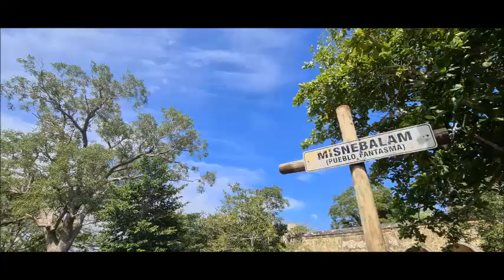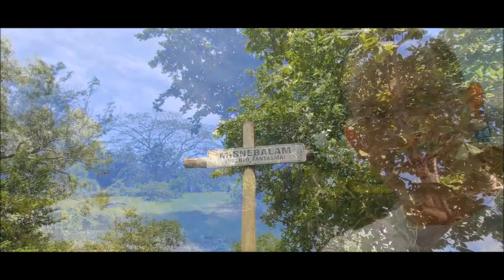RecorridoUrbano Pueblo Fantasma de MISNEBALAM